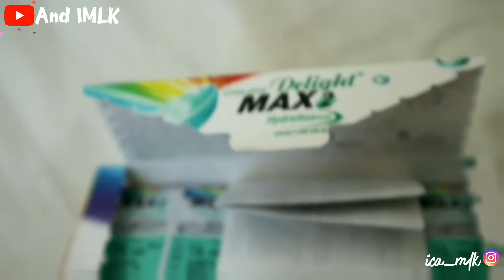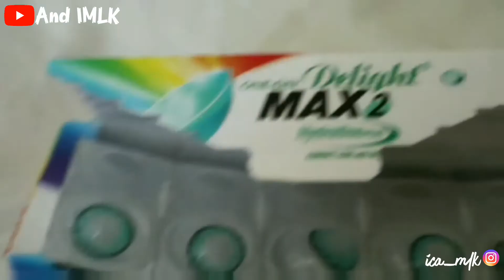HOW TO APPLY CONTACT LENSES FOR BEGINNERS || TUTORIAL CARA PAKAI SOFTLENS UNTUK PEMULA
TUTORIAL CARA MELEPAS SOFTLENS
TUTORIAL CARA MELEPAS CONTACT LENSES
TUTORIAL CARA SOFTLENS
TUTORIAL CARA PAKAI SOFTLENS UNTUK PEMULA YANG BAIK DAN BENAR
HOW TO WEAR SOFTLENS FOR BEGINNERS
HOW TO USE SOFTLENS FOR BEGINNERS
UNBOXING SOFTLENS
REVIEW SOFTLENS
TUTORIAL CARA PAKAI CONTACT LENSES
Cara memakai soflens agar tidak perih hingga iritasi
Lensa kontak atau softlens adalah pilihan alternatif bagi mereka yang memiliki masalah penglihatan, tetapi enggan menggunakan kacamata.Tak hanya itu, penggunaan softlens juga dapat membuat penampilan Anda menjadi lebih menarik.

@Ica Ica